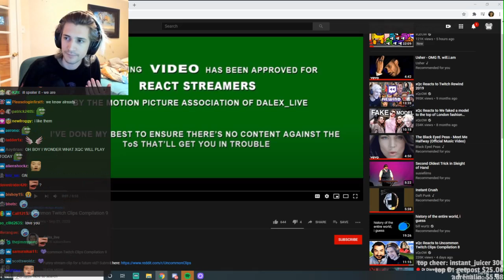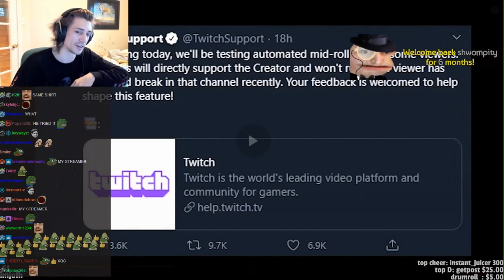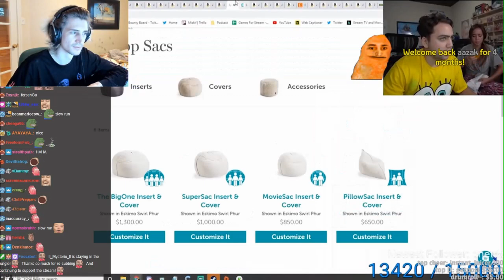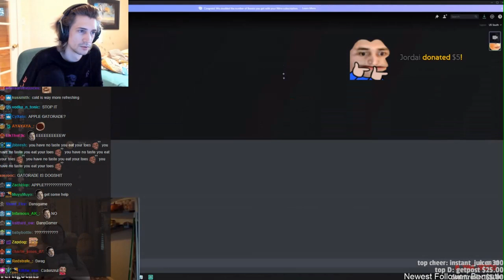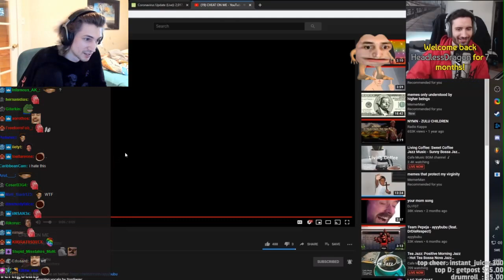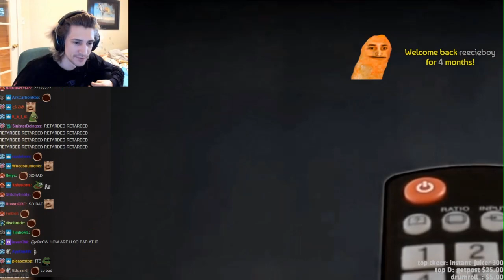xQc Reacts to Uncommon Twitch Clips Compilation 9 with Chat!